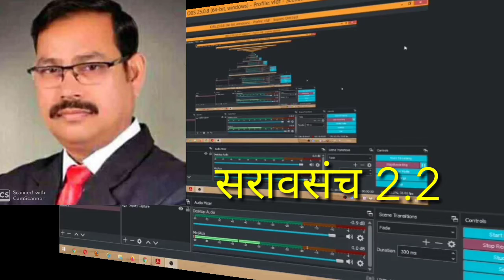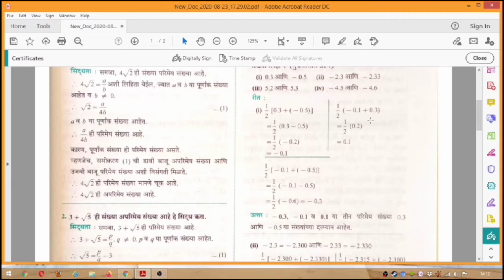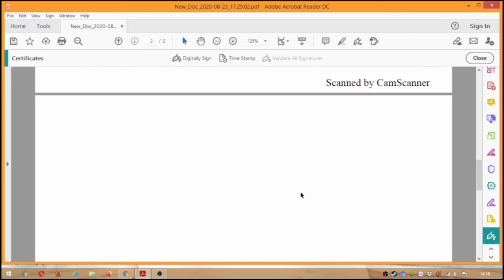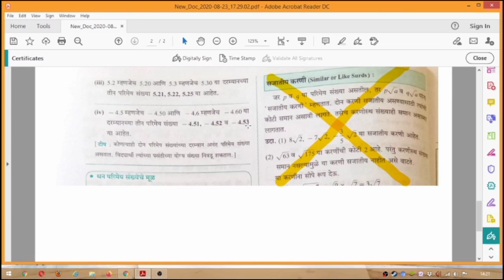वर्ग 9 वा वास्तव संख्या गणित - 1 सरावसंच 2.2 भगत सर